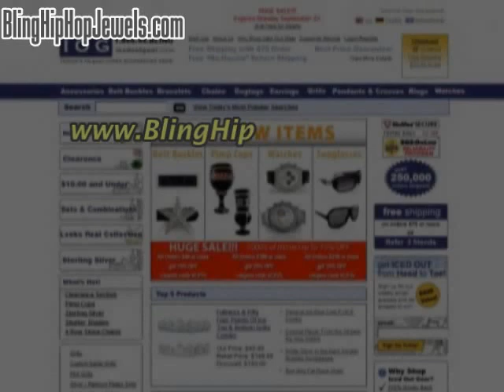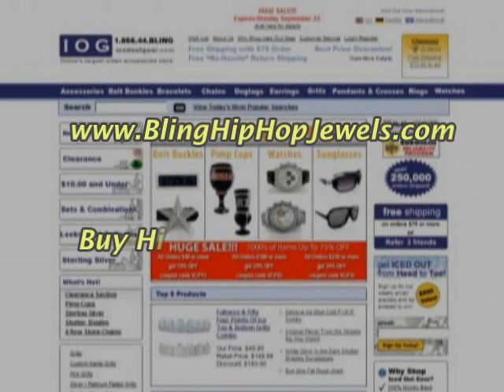I found some CRAZY Deals on Real hip hop jewelry at Wholesal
Looking for some Real hip Hop Jewelry but want to pay wholesale hip hop jewelry prices then check out

Real hip Hop Jewelry at Wholesale hip Hop Jewelry Prices